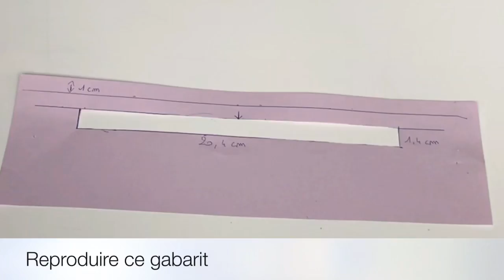Tuto couture facile ~ Sac à main avec fermeture éclair - Cindy la couturière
Aujourd'hui, je vous présente ce joli petit sac aux couleurs du printemps. Il présente une fermeture éclair, idéal pour transporter tout le bazard d'une fille. Bonne cousette !!!